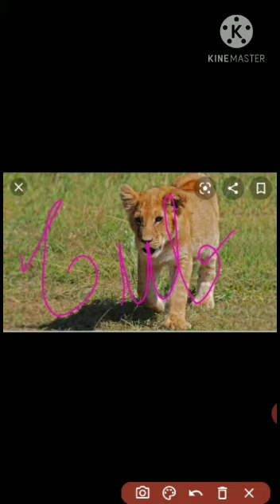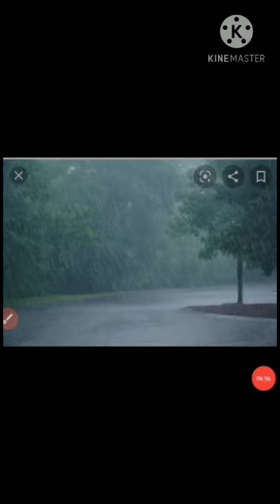UKG - SCIENCE - Animals and their Young Ones ( Part-2)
Animals and their Young Ones ( Part-2)